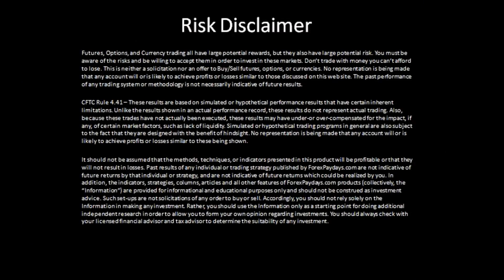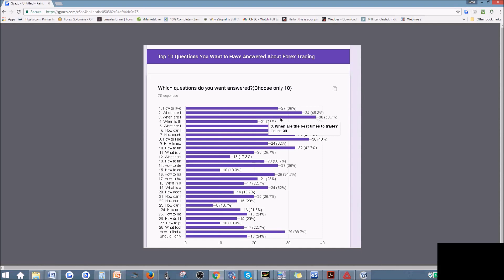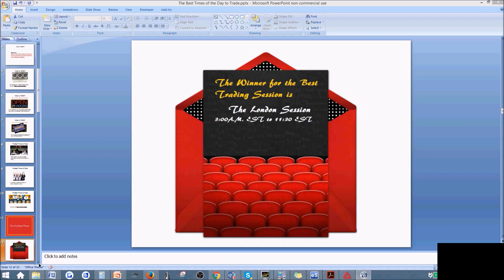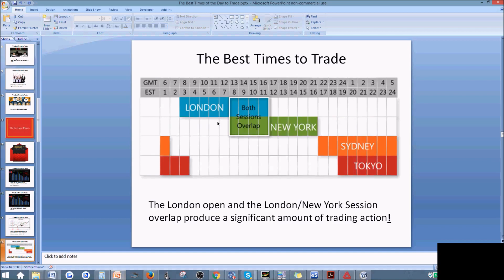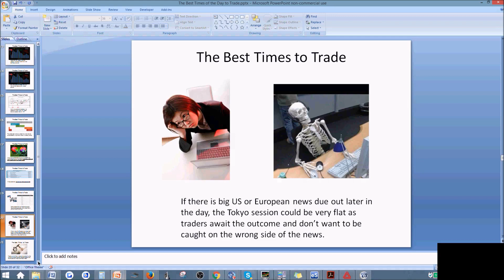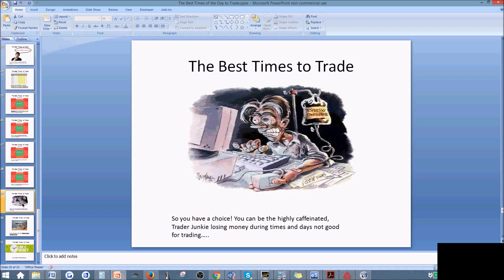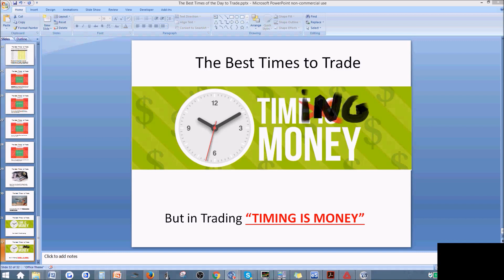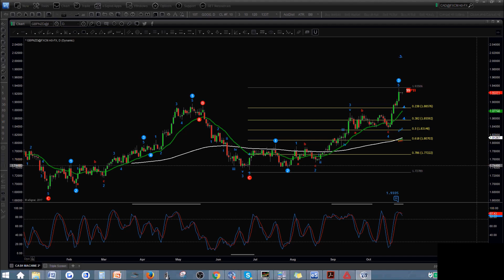Best Times to Trade ETU Webclass wc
If you are interested in chatting with me on ways to improve your trading profitability, schedule a Discovery Call with me